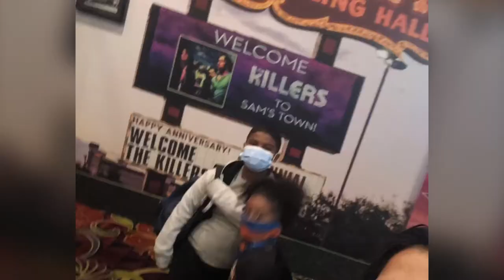Dec2020. I do not own the rights to music.